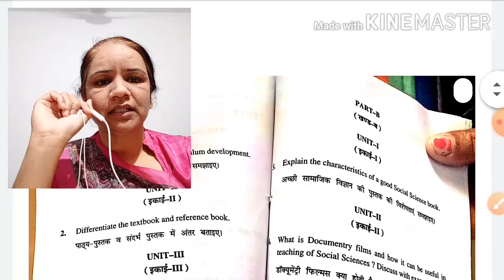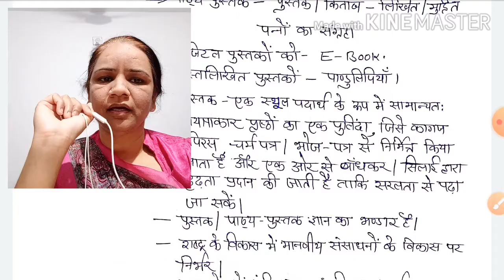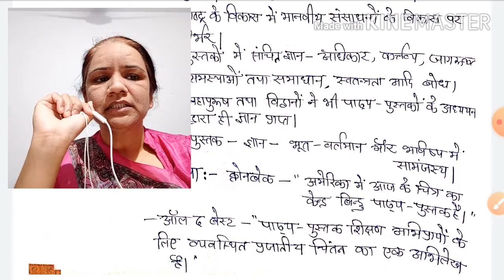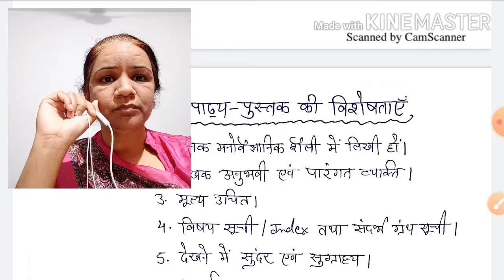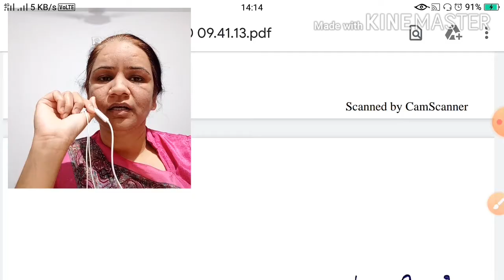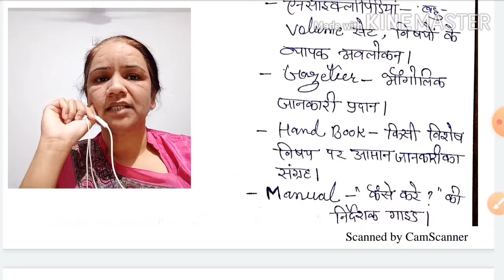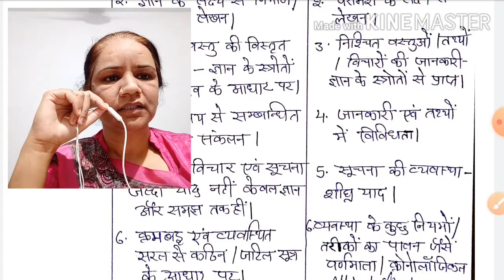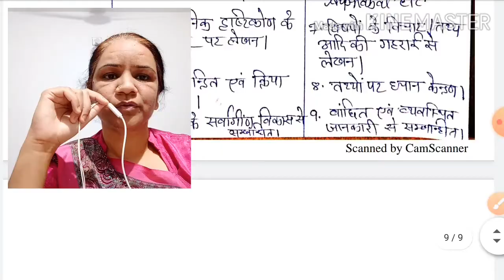पाठ्यपुस्तक और सन्दर्भ पुस्तक में अन्तर / Difference Between Text Book & Reference Book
Class B. Ed. ll Year
Sub. Peda. Of So. Sci.